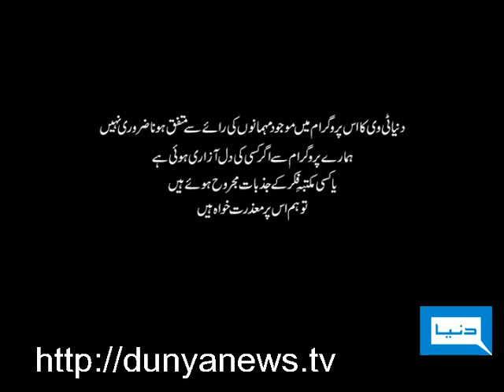Dunya TV-Jago Dunya-09-03-2010-1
Analyst Saif-ur-Rehman, Samia Khan, Khawaja Saad Rafique, Ahsan Rasheed & Fareed Paracha